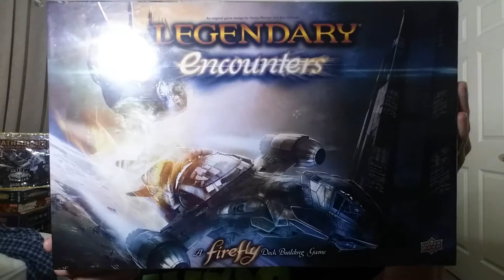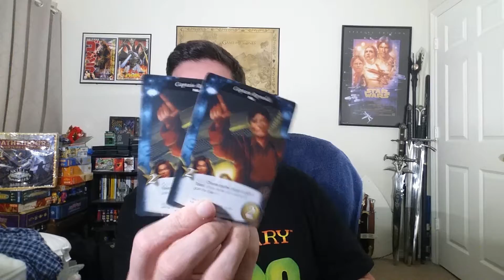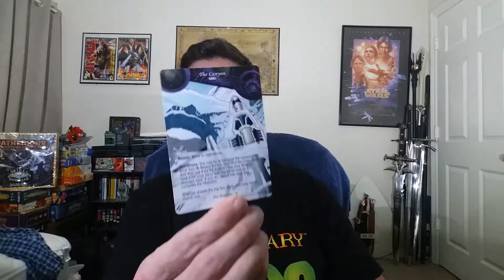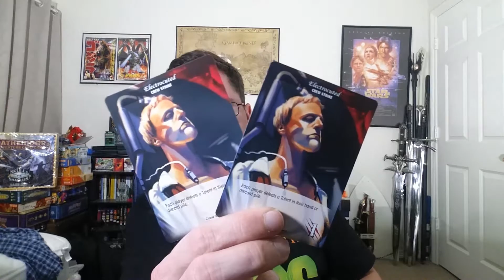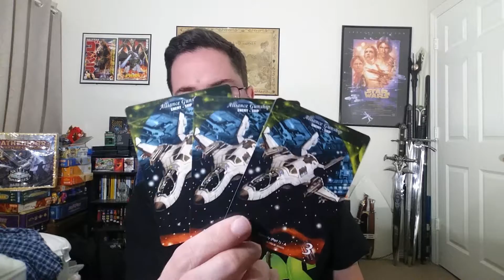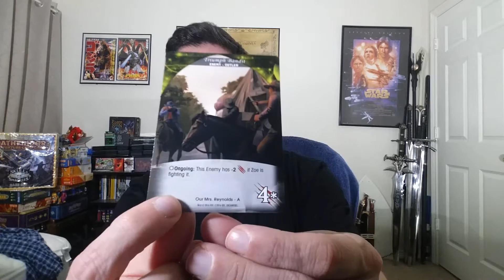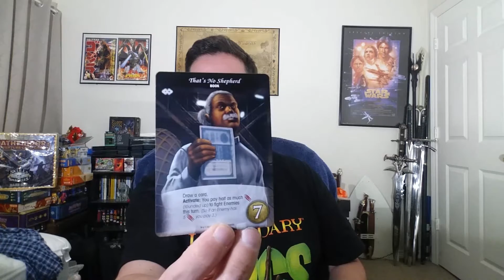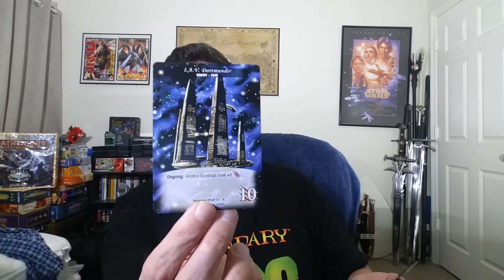Legendary Encounters FireFly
Now this is a rather long video because I teach how to play and some of the mechanics unique to Legendary Encounters Firefly. If you don't watch the whole thing I understand.